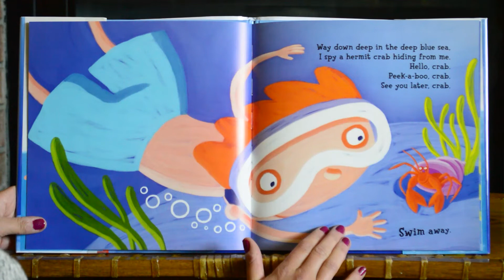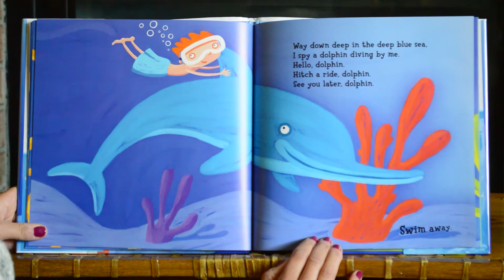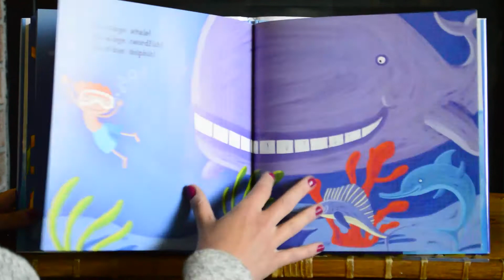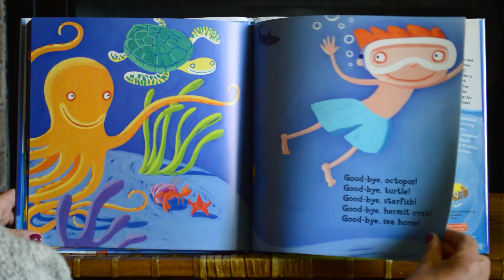Tiny Tides: Way Down Deep in the Deep Blue Sea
Join us as our volunteer Elizabeth reads Way Down Deep in the Deep Blue Sea, written by Jan Peck and illustrated by Valeria Petrone.

To buy Way Deep Down in the Deep Blue Sea,

We do not have rights to Way Deep Down in the Deep Blue Sea.